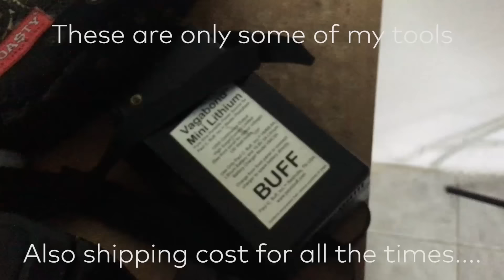Why I Hate Working With Some Jamaicans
They don't respect time nor do they respect the photographers work.

↕ᑭ ᕼ O T O G ᖇ ᗩ ᑭ ᕼ Y